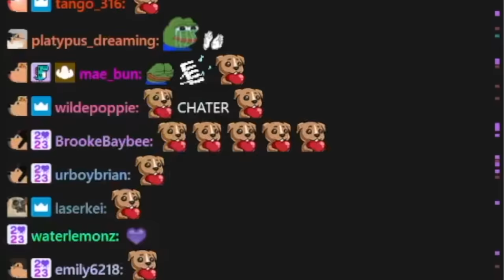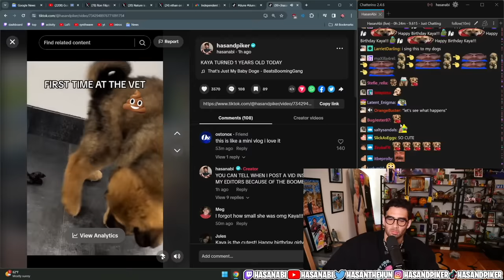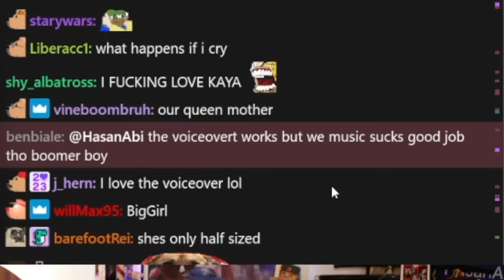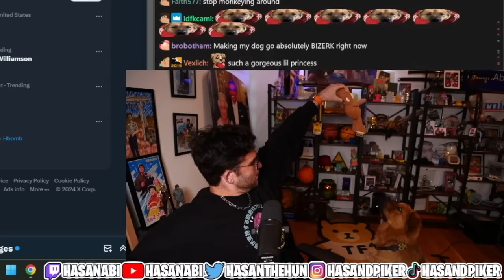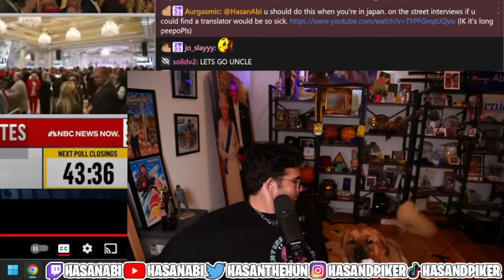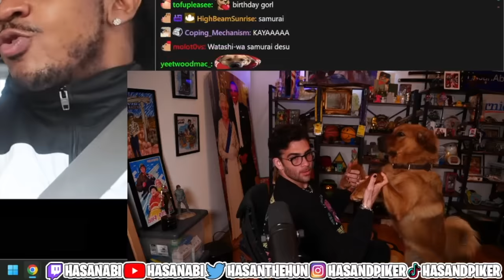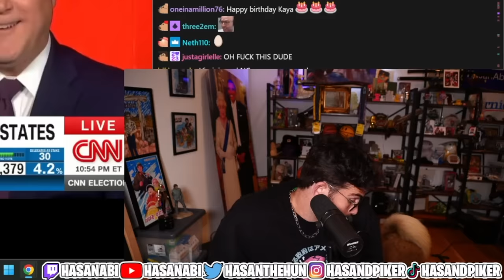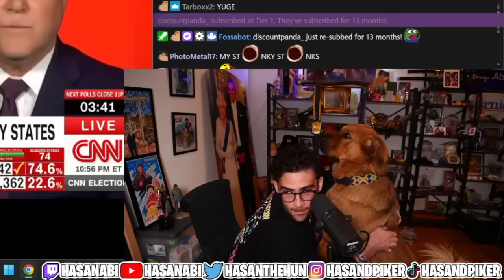Kaya's 1st Birthday!!! | HasanAbi Reacts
Hasan's Puppy Kaya's 1st Birthday!!! - This is a FAN channel - edited by me (HasanAbi Reacts).